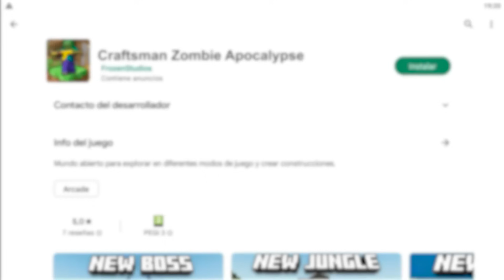Aqui no hay quien viva 2 Casa Mitad Diamante y Oro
Dale  ⭐ ⭐ ⭐ ⭐ ⭐

👍 SIGUEME!